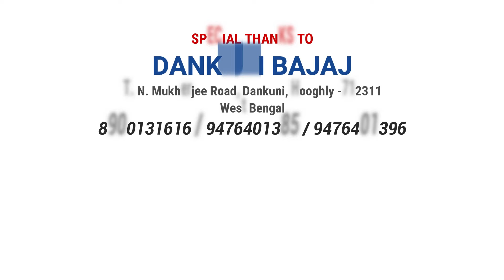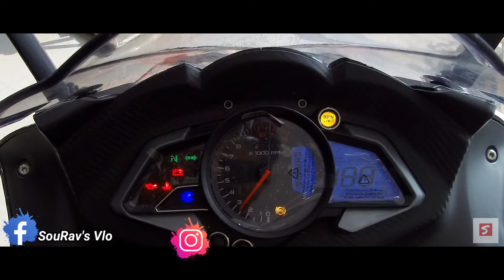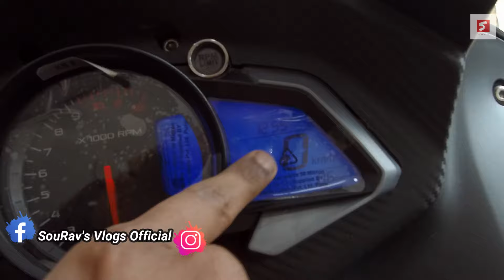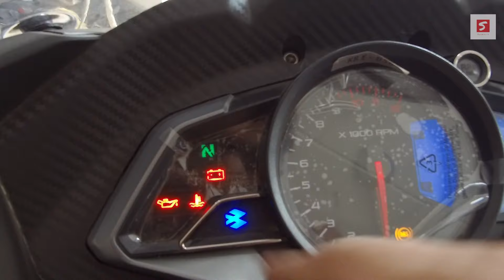2021 Bajaj Pulsar RS 200 BS6 - Down Payment, EMI & Price I Mileage I New Colors I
Bajaj Pulsar RS 200 BS6 2021 new colors Walkaround Review with Finance Scheme in Kolkata, West Bengal. Bajaj Pulsar RS 200 is BS6 Complaint @bajajpulsarrs2002021. New Pulsar RS 200 BS6 2021 Engine is Refine, Powerful & less Vibration in Higher RPM. Perimeter frame doing extremely good handling. Here, I am sharing with you everything about the Design, Engine, Colours, Suspension, Sound or Exhaust Note, Mileage, Breakes & Price etc.   @SouRav's VLOGS

𝟐𝟎𝟐𝟏 𝐁𝐚𝐣𝐚𝐣 𝐏𝐮𝐥𝐬𝐚𝐫 𝐑𝐒 𝟐𝟎𝟎 𝐁𝐒𝟔 𝐎𝐧 𝐑𝐨𝐚𝐝 𝐏𝐫𝐢𝐜𝐞 𝟏,𝟖𝟖,𝟐𝟗𝟎 𝐫𝐮𝐩𝐞𝐞𝐬 (𝗮𝗽𝗽𝗿𝗼𝘅)

𝑆𝑃𝐸𝐶𝐼𝐴𝐿 𝑇𝐻𝐴𝑁𝐾𝑆 𝑇𝑂 DANKUNI BAJAJ 🙏
𝗦𝗵𝗼𝘄𝗿𝗼𝗼𝗺 𝗔𝗱𝗱𝗿𝗲𝘀𝘀: T. N. Mukherjee Road, Dankuni, Hooghly - 712311
West Bengal
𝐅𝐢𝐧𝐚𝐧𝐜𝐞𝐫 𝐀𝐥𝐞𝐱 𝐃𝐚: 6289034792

🌎𝗢𝘂𝗿 𝗜𝗻𝘀𝘁𝗮𝗴𝗿𝗮𝗺 𝗨𝘀𝗲𝗿𝗻𝗮𝗺𝗲: souravs_vlogs_official